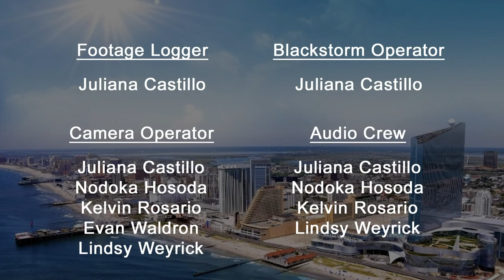The Mike Lopez TV Show - Full Interview #1 - Mayor Marty Small Sr.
Enjoy this uncut interview with the Mayor Marty Small Sr., Mayor of Atlantic City, New Jersey!